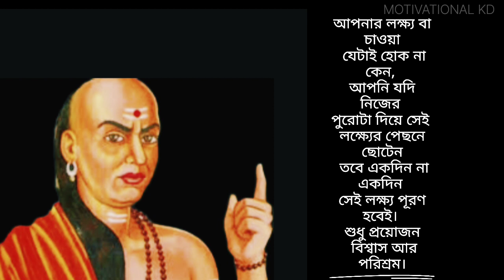জীবনের লক্ষ্য নিয়ে উক্তি // জীবনের লক্ষ্য নিয়ে গল্প // Best Motivation Video // Life Goals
জীবনের লক্ষ্য নিয়ে গল্প
জীবনের লক্ষ্য নিয়ে উক্তি ক্যাপশন
Best Goal of life quotes in Bengali
নিজের লক্ষ্য নিয়ে উক্তি
জীবনের লক্ষ্য নিয়ে কবিতা
কর্মজীবনের লক্ষ্য
সুন্দর জীবনের লক্ষ্য
গন্তব্য নিয়ে উক্তি
লক্ষ্য নিয়ে ভালো উক্তি কি
কিভাবে লক্ষ্য নির্ধারণ করতে হয়
কিছু অর্জনের ভালো উক্তি কি
সফলতা নিয়ে উক্তি
সাফল্য নিয়ে মনুষ্যদের বিখ্যাত উক্তি
ভবিষ্যৎ নিয়ে উক্তি
জীবনের লক্ষ্য কি হওয়া উচিত
জীবনে চলার পথে কিছু উক্তি
সেরা10 টি জীবন নিয়ে উক্তি
বেস্ট অনুপ্রেরণামূলক উক্তি
দশটি অনুপ্রেরণামূলক উক্তি
জীবন নিয়ে দশটি উক্তি
জীবনের লক্ষ্য নিয়ে দশটি উক্তি
উক্তি জীবনের লক্ষ্য
লক্ষ্য নিয়ে উক্তি স্ট্যাটাস ও কিছু কথা
জীবন নিয়ে ৯০টি সেরা উক্তি
জীবনের লক্ষ্য নিয়ে কিছু বাংলা উক্তি
সেরা একশটি জীবন নিয়ে উক্তি
Life changing vedio
Best motivational video
Life goals video in bengali
Top motivation success video

And research, fairuse is a use permitted by copyright statute that might otherwise be in grinding nonprofit, educational or personal use tops the balance in favour of fairuse